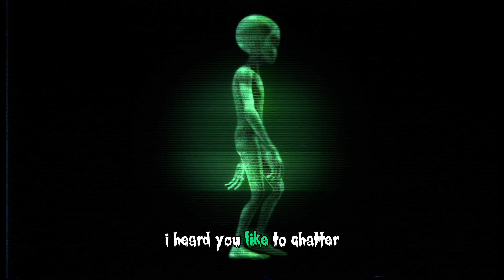sKitz Kraven - "Him or You" [Lyrics] Alien Alley Oop Mix | Showroom Partners Ent.@skitzkraven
Lyrics
Shawty give me brain just like I'm stupid
You know I stay secluded
Twenty packs I just commuted
If she ain't fuckin she's useless
I turn rappers into mutes
I grab the dope then alley oop
Yeah your main plug we gotta shoot
If it ain't him then it's you
Your main plug we gotta shoot
Bow bow bow
Now as I hit the blunt to start this chapter
I heard you like to chatter
To your plug about Kraven matters
You dug yourself a grave lil boy
I hope you used a tractor
Yeah you fuckin with the master
Heard you cook I cook it faster
Your brain matter I'm a scatter
Shoot like Scotty Pip and them
Like Hamilton I'm rippin them
Got Packs on packs i'm shipping them to him
See I know what your plug on
I'll find him get my jug on
That barrel he gon suck on no homo
Will he live will he die
I don't know
He got hurt but he really tried t-Romo
He talked about me a million times
Free Promo
No no no no no no
Work work whip
Work work work
Psychopath Music
Bow bow bow
I make the work appear then disappear
Like magic got junkies doing backflips
I'm surrounded by drug addicts
Making money is a habit
Nothing short than living lavish
All about my veggies
Got that lettuce, broccoli, and cabbage
They saying I'm a savage
I got more bread than a fat bitch
Got a full house full of hoes
People calling me Bob Saggot
You know I spit that gas
But I'm still waiting on the matches
All you rappers straight pussy
Ya'll be softer than some fabric
Your girlfriend on my mattress
Making porn she's quite the actress
She love all of my rhymes
She say they sharper than a cactus
Actually
Ashley's attached to me like magnets
Your plug be tryna rob me
He must want to sleep in caskets
Work work whip
Work work work
Psychopath Music
Bow bow bow